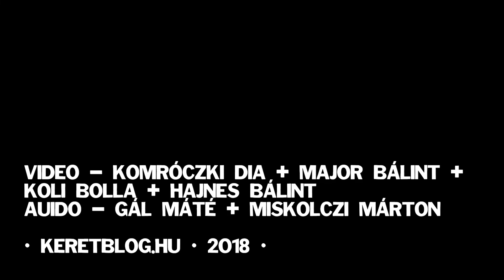Godot Workshop - Ugyanaz / Kikeltető 2018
Az 5. kikeltető egyik elődöntős zenekara a Godot Workshop teljes koncertjét élhetitek át újra!

Videó:
Bolla Koli, Komróczki Dia, Major Bálint, Hajnes Bálint
Audió:
Gál Máté , Miskolczi Márton